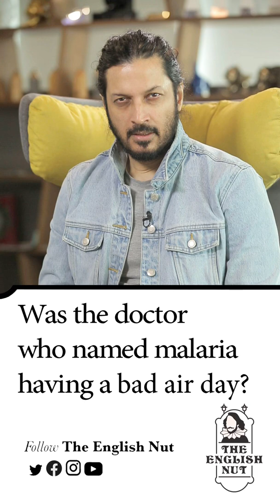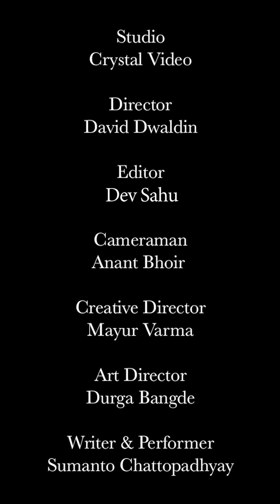How we get 'malaria'.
For centuries, people had a mistaken notion of how one gets malaria--which is why the word means what it does in Latin and Italian.

TRANSCRIPT Video #47
Video title: Was the doctor who named malaria having a bad air day?

Abracadabra! Is your fever gone?

Super: Malaria

If you contracted malaria in the 3rd century—which is long before the word ‘malaria’ was invented—someone might well have muttered the incantation ‘abracadabra’ and expected you to get better.

Super: Dr. Sammonicus’s medical poem

That’s because Quintus Serenus Sammonicus, Roman emperor Caracalla’s doctor, had written a medical poem—yes, there is such a thing—asking patients shivering with fever to wear an amulet inscribed with ‘abracadabra’. After nine days, you had to take it off and throw it over your shoulder into a stream that ran eastwards.

Malaria = Malus + Aria (Latin)
                = Mala + Aria (Italian)
                 = Evil Air

The word malaria comes to us from malus aria in Latin or mala aria in Italian. Both mean ‘evil air’—the supposed cause of the disease. Malus is Latin for bad or evil. Mala means the same in Italian. Aria is air in both languages. Malaria is one of the oldest known diseases, though for centuries people were fuzzy about how one got it. They thought it was caused by foul vapours that rose from marshy lands.

Super: Swamp Fever

Hence ‘swamp fever’ was another name given to it. Roman soldiers were advised to camp away from bogs to avoid the illness.

Super: Dr Francesco Torti, 18th century Italy

The term malaria was probably introduced by Italian physician Francesco Torti (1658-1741) in the 18th century.

The foul air theory as the cause of malaria continued till the mid-19th century.

Super:           Dr Johann Heinrich Meckel, 1847
                        Malaria parasite, 1847

It broke down with the discovery of the malarial parasite. In 1847, German doctor Johann Heinrich Meckel first observed black granules in the blood and spleen of a patient who died of malaria. These were actually malaria parasites.

Super: Dr Alphonse Laveran, 1880

In 1880, Alphonse Laveran, a French army doctor working in Algeria, properly identified the malarial parasite in the blood of infected patients.

Super: Quinine

He also noted that when treated with quinine, the parasite vanished from the blood.

Super: Dr Ronald Ross, India, 1897

But it was in India that the story was completed: On 20th August, 1897, Sir Ronald Ross, a British doctor working on the subcontinent, discovered that the parasites developed in the Anopheles mosquitoes that drank the blood of malaria patients.

Super: Nobel Prize for Medicine, 1902

This won him the 1902 Nobel Prize for Medicine.

Super: Indian tonic water

Indian tonic water, now known simply as tonic was invented in India as a preventative drink against malaria. Quinine, the malaria medicine, was bitter, so the British mixed it with soda and sugar to make it palatable. Then they decided to have the tonic with gin, making it an even more agreeable drink.

Super: Gin & tonic

And thus, thanks to malaria, the gin and tonic was invented.

The fact that mosquitoes and other insects cause disease was known in certain parts of the world since ancient times. In the 26th century BC, for example, Egyptians ate onions and garlic to ward off mosquitoes. But it was Ross who put the final piece of the puzzle in place and lucked out with the Nobel prize.

Super:
Malaria Day, 20th August
World Mosquito Day, 20th August

He was so delighted by his achievement, he declared 20th August, the day he made his discovery, Malaria Day—which was later adopted as World Mosquito Day.

Cheers to that! I’m The English Nut. Bye for now.

Like this content? From one English nut to another, thank you!